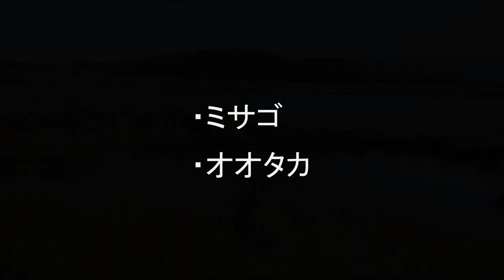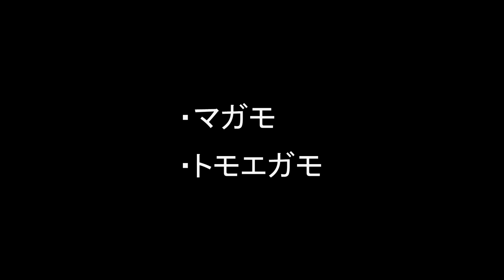2023年12月09日.倉吉市.天神川・サカツラガン 16羽・ヒシクイ 約12羽・マガン 3羽(SX740HS)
2023年12月09日に鳥取県.倉吉市.天神川にて、午前に.Canon SX740HS（ 24 ー960mm）で手持ち撮影。サカツラガン.16羽・ヒシクイ.約12羽・マガン.3羽の他に、・ミサゴ・オオタカ・マガモ・トモエガモを撮影しています。このサカツラガン.16羽の群れは、このまま越冬する様子です。